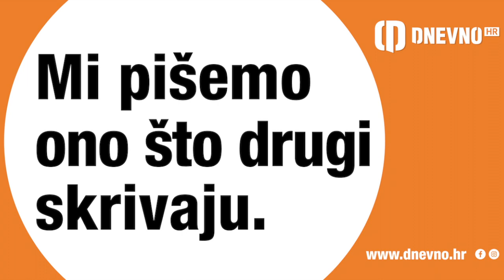HRVATSKA OPET NIJE UŠLA U FINALE EUROSONGA!